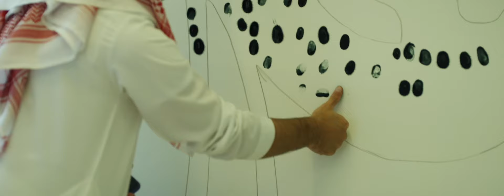Memories with AUE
Memories with AUE- the place where memories are made, dreams are achieved, and nothing is impossible!